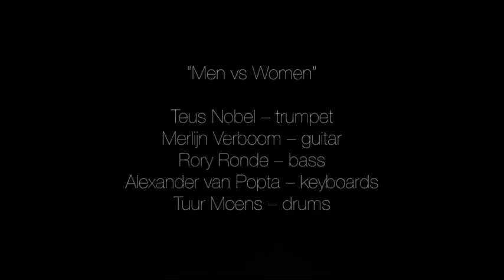Teus Nobel / Merlijn Verboom "MEN VS WOMEN" (Social Music)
Stay up to date with concerts, projects and albums by following me on Instagram

"Men vs Women" (Nobel/Verboom)

BAND
Teus Nobel - trumpet
Merlijn Verboom - guitar/samples
Rory Ronde - bass
Alexander van Popta - piano
Tuur Moens - drums

Directed by Melvin Simons
Camera by Michel Edelenbosch
Remixed by Merlijn Verboom
Actors:
Dieter Jansen
Sassy Smit
Erik Koningsberger

"Men vs Women" belongs to the SOCIAL MUSIC album (Flyin' High Records), released on June 24th 2016.

Produced by Teus Nobel & Merlijn Verboom
Recorded and mixed @ De Projectiekamer (Amsterdam)
Mastered by Darius van Helfteren @ Amsterdam Mastering
Distribution: Painted Dogs Records
PR Agency: Incrowd Entertainment
Album cover: Vijay Slager
Artwork by Claudio Mencina

Teus Nobel is Adams Brass Trumpet & Flugelhorn Artist.